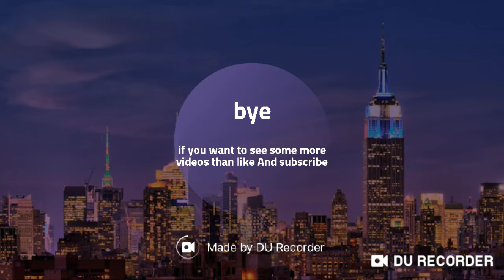Playing a tycoon game with my Army